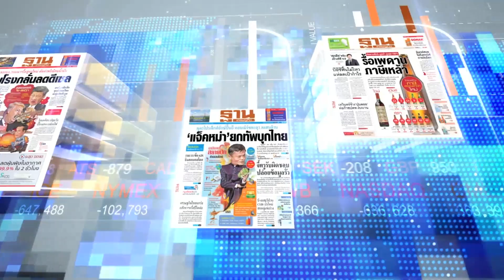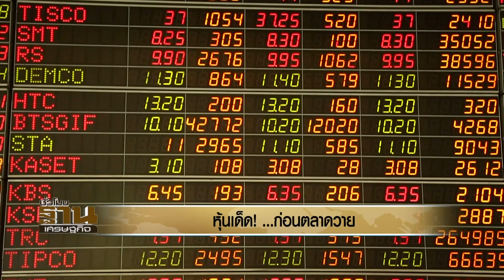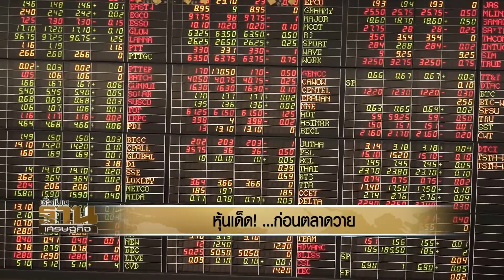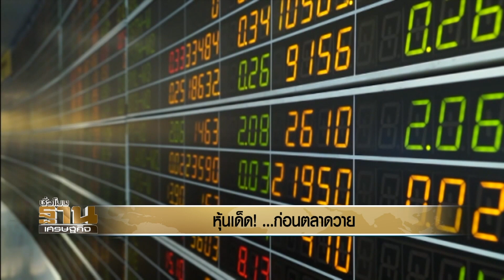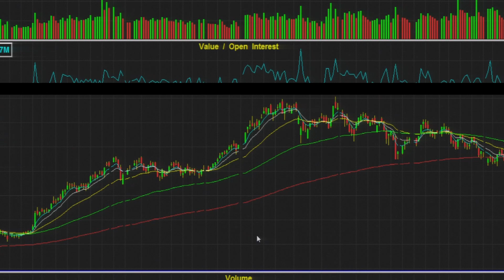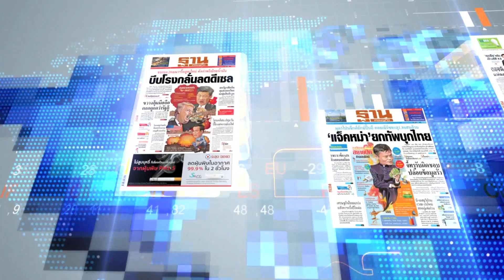ชั่วโมงฐานเศรษฐกิจ 13/7/61 : เจาะหุ้นเด่น! ก่อนตลาดวาย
รายการ ชั่วโมงฐานเศรษฐกิจ วันศุกร์ที่ 13 กรกฎาคม 2561 เวลา 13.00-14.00 น. ดำเนินรายการโดย คุณเอกพิทยา เอี่ยมคงเอก และ คุณกรรณิการ์ รุ่งกิจเจริญกุล สร้างโอกาสทางธุรกิจกับฐานเศรษฐกิจ เจาะหุ้นเด่น ก่อนตลาดวาย! รายละเอียดจะเป็นอย่างไรติดตามได้จากรายการ (ชมคลิป)